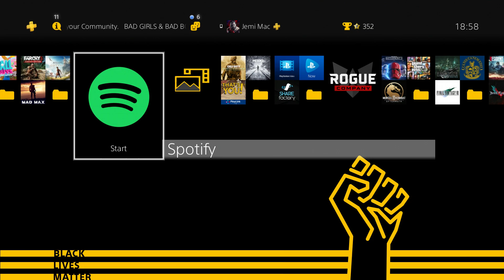Black Lives Matter PS4 Theme (FREE)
Black Lives Matter ps4 theme currently free via the Playstation store.